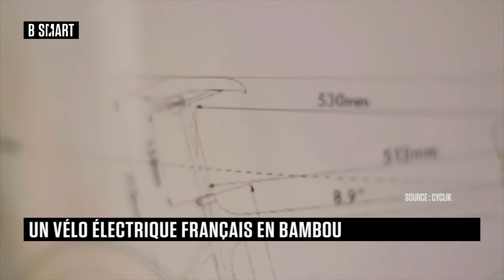SMART IMPACT - Smart Ideas du lundi 14 mars 2022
Lundi 14 mars 2022, SMART IMPACT reçoit Félix Hebert (Fondateur, Cyclik)